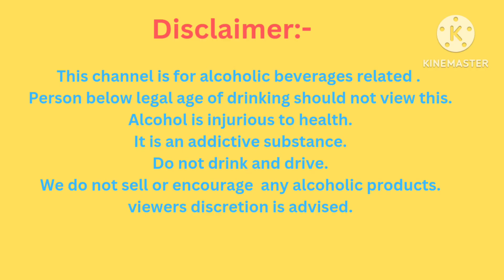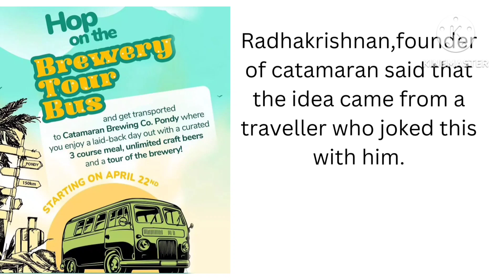Beer Bus Tour - First time in India.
Catamaran brewing company has initiated the idea of giving a unique experience to the visitors of the brewery. This lead to Beer Bus Tour from Chennai to Puducherry.
Brewery organised this beer Bus tour for craft beer lovers who want to educate and connect with beer process and varities.

Tags -
beer bus tour,
beer bus,
# Oktoberfest,
liquor price,
liquor policy,
beer prices,
chilled beer,
best beer in India,